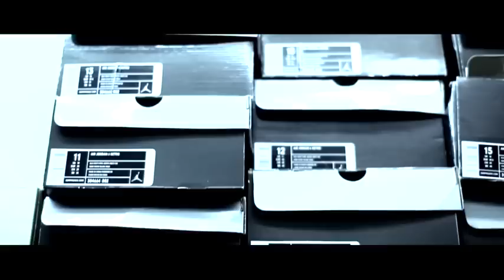Rick Ross Feat. Currensy Wiz Khalifa - Super High OFFICAL VIDEO